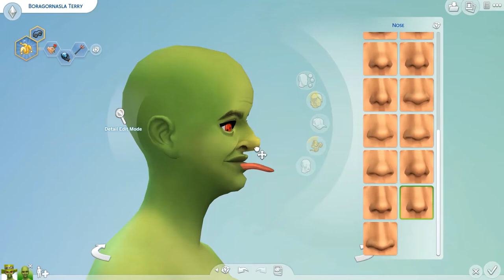The Sims 4 - Strange to Normal CAS Challenge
Today's video is a Sims 4 CAS challenge. I take a random Sim from the gallery and try and turn her as normal as possible!